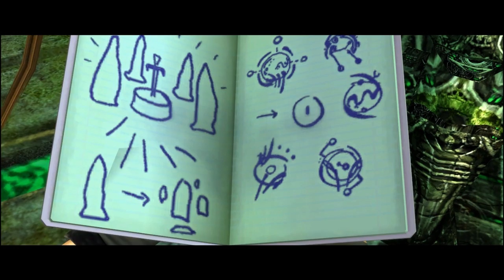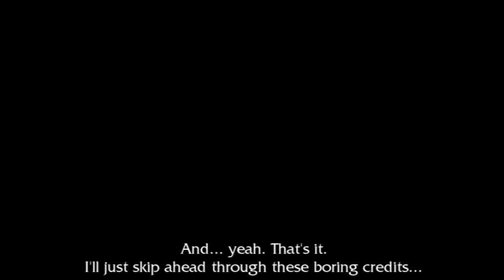Let's Play Tomb Raider Legend - Mission 8 (Bolivia Redux)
Shitty boss fight and weirdly dark melodrama. Perfect way to end a game about exploring ancient tombs.